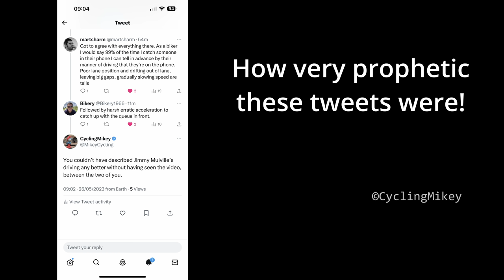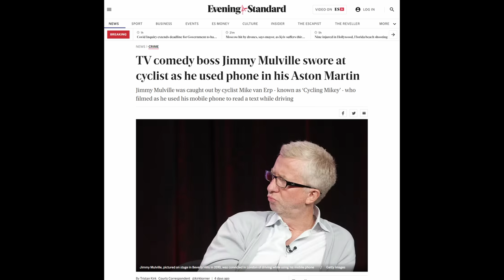Jimmy Mulville Not So Funny Now - LJ11GJK Aston Martin Rapide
This one was in the papers. James Mulville was convicted at City of London Magistrates court on 25/05/2023, of an endorseable mobile phone driving offence, and was given 6 penalty points on his licence, bringing his current total to 9 points. Fine was £1,000, costs of £625, and surcharge of £400. Funnily enough, I caught this exact car/plate in January 2019, and the driver then took an FPN for 6 points and £200. I will never know who that driver was, but it turns out that Jimmy Mulville was disqualified in 2020. I can't help thinking it was him I caught in 2019 also, but it may well be a different driver. There was at least one V5C logbook change according to the DVLA record.

Well, James Mulville, now you're just 3 points from another disqualification. That's a single speeding or red light jump offence, or another mobile phone offence. There are thousands of people with cameras in London, so the chances of being caught again are more substantial than many drivers imagine. I don't want you punished, I only want behaviour change and better driving from you. It seems to me that in your case even punishment is not making the necessary difference in your driving. Nevertheless, I hold out hope that you might change and improve.

For whatever reason, sunny days like this seem to make for an explosion of bad driving and phone use in my experience.

LJ11GJK
LJ11-GJK
LJ11 GJK